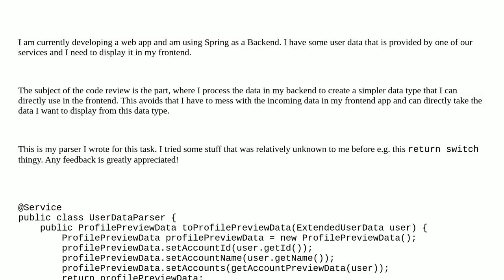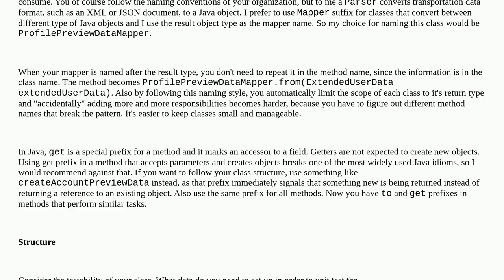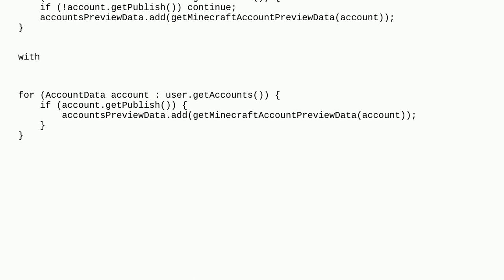Codereview: Parsing one UserData type to a preview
Parsing one UserData type to a preview

A special thanks goes out to the awesome community

  java parsing